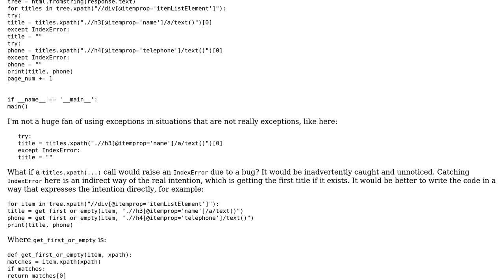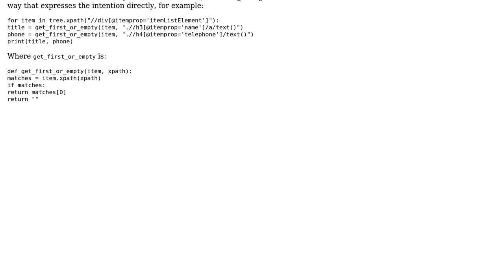Code Review: Parser for a lazyloading yellowpage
With thanks & praise to God, and with thanks to the many people who have made this project possible! | Content (except music & images) licensed under CC BY-SA | Music | Images & others | With thanks to user SIM user janos user 200_success and the Stack Exchange Network Trademarks are property of their respective owners. You are responsible for your own actions.